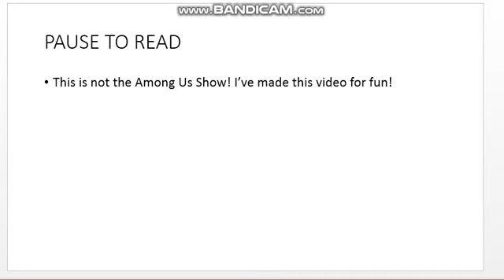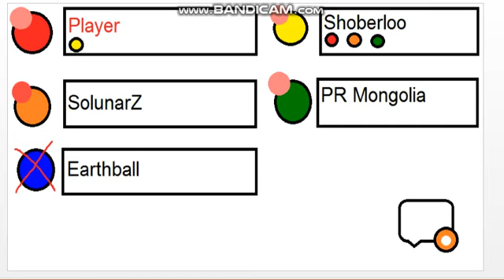Among Us in PowerPoint | Mongolia Mapping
Hey crewmates welcome to another video! It's about the only game that Earthball is a host, then I'm the Impostor, Kills Earthball, Voted off Shoberloo, and Kills PR Mongolia and SolunarZ! Then, I win